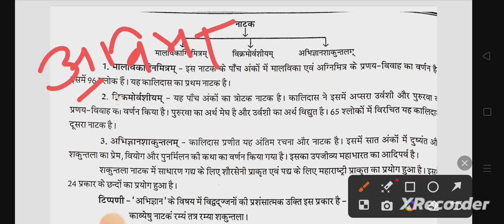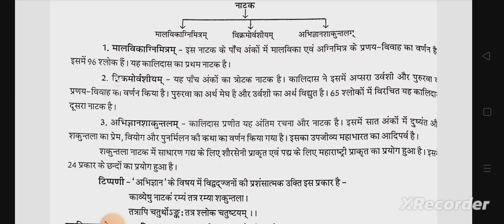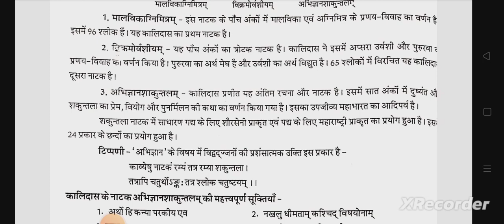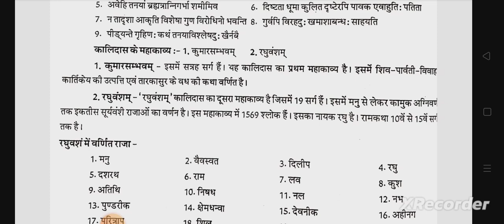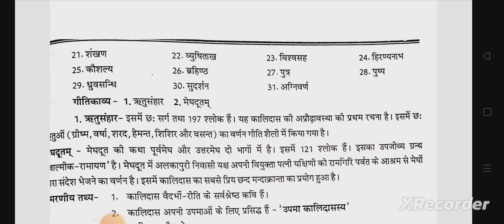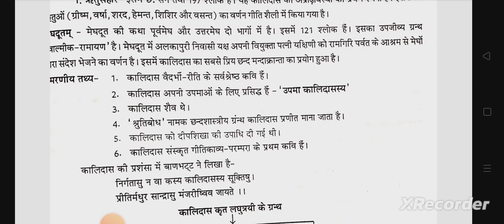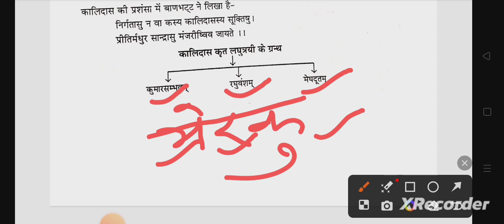kalidas sahityik parichay कालिदास साहित्यिक परिचय tgt pgt lt GIC